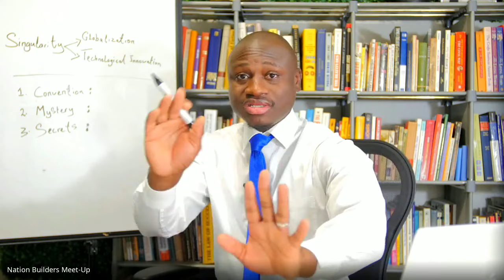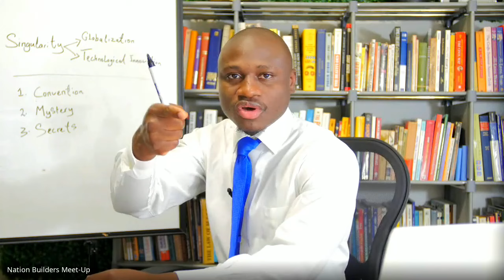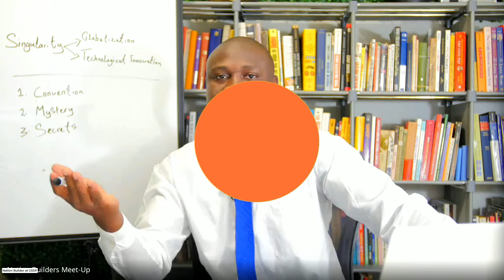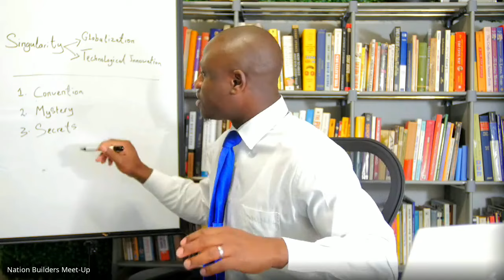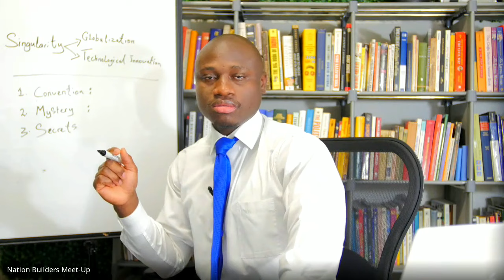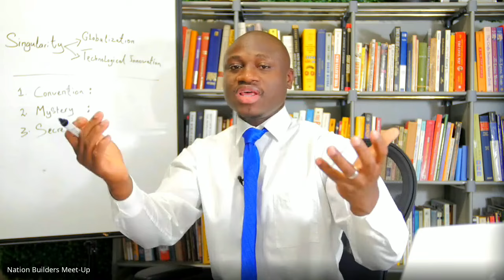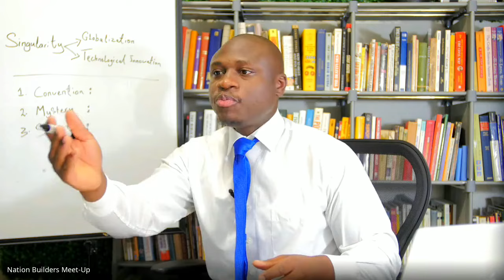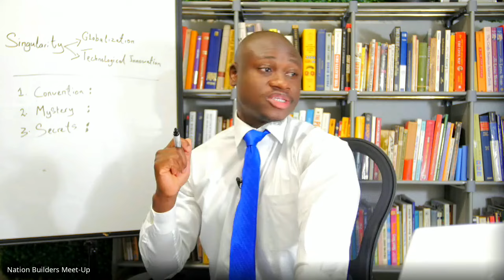Avoid Mistakes: Why CSDP is Vital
Rev. Roland Fru, the visionary founder of CSDP (Cameroon Sustainable Development Project), dedicated to advocating peace, unity, freedom, and prosperity for all Cameroonians. His belief? Economic prosperity and respect can be achieved without bloodshed. Hailing from the heart of Cameroon, Africa, Roland emerged from humble beginnings, embodying a narrative familiar to many Africans. Yet, he held an unwavering faith in his capacity to shape a new reality for himself and his community.

🕊️ Hope for a great Cameroon: "Please consider donating via the link below to support our mission of ending the war and fostering a brighter future for Cameroon. Your contributions will aid in amplifying our message through advertisement campaigns and the distribution of free 'CSDP' Freedom T-shirts to the vulnerable. Together, let's rewrite the narrative of Cameroonians, instilling hope for a better tomorrow with CSDP."

* 📲 Join our WhatsApp Group to participate in the CSDP community-building project and access exclusive materials: WhatsApp Group

We love Cameroon
God Bless our Nation.